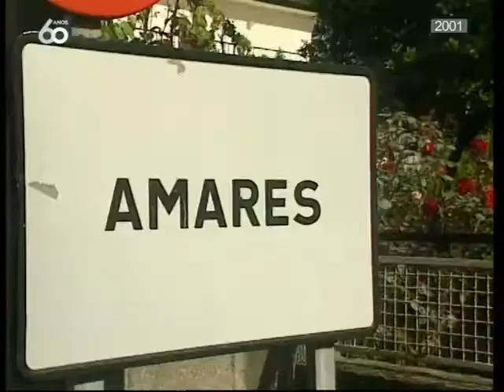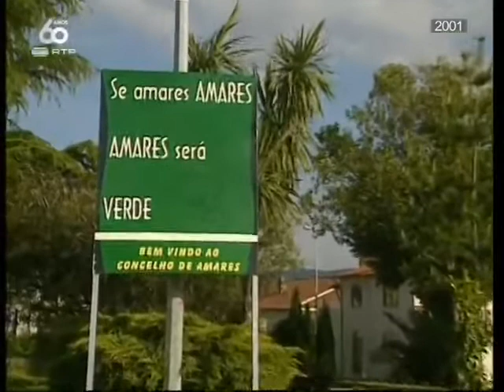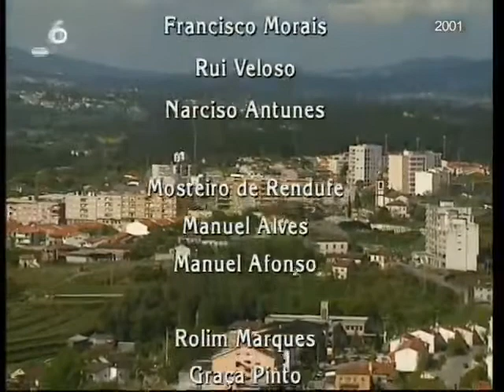Amar Amares (Amares) | Horizontes da Memória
Horizontes da Memória - Amar Amares (Amares) 2001